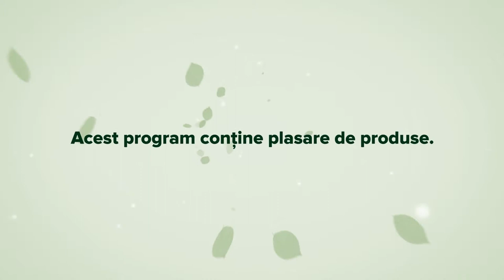Picatura verde Costum de baie. O vara fara colacei si aripioare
Ne pregatim pentru a arata bine in costumul de baie cu ajutorul sfaturilor medicului Monica Spinu
Colacei si aripioare care ies inestetic din costumul de baie? Pentru orice exista solutii! Evident, dieta! Si sport! Si cateva produse naturale, eficiente si deloc costisitoare.